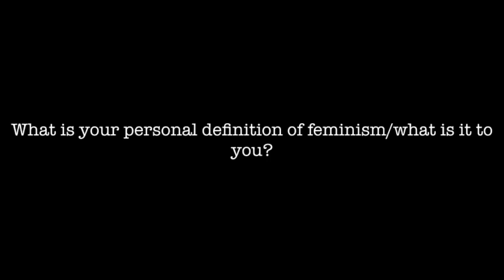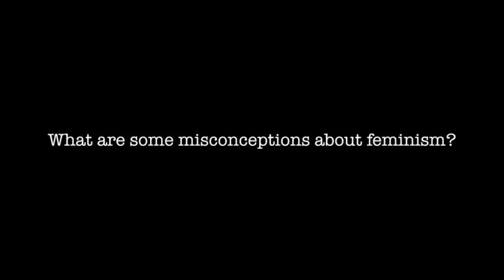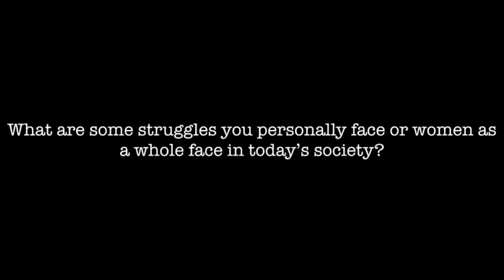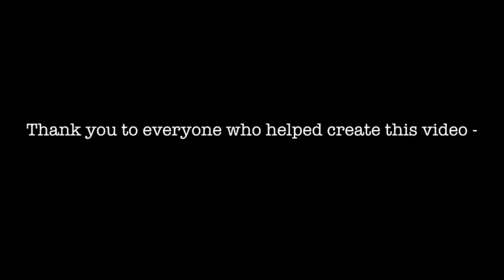HFCHS: International Women's Day 2018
Student reflections on International Women's Day

Filmed and edited by: Claire Johnson